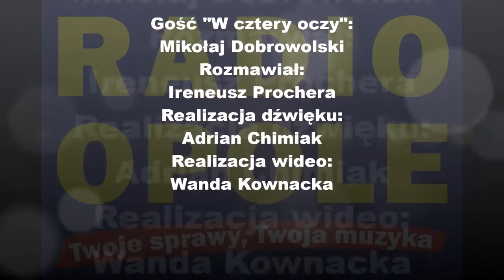Mikołaj Dobrowolski "W czteru oczy" (12.06.15)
Gościem Ireneusza Prochery w rozmowie "W cztery oczy" był Mikołaj Dobrowolski, rzecznik 52. KFPP.

– Chcielibyśmy, aby ten festiwal był bardzo energetyczny, pełen przebojów, piosenek, które podrywają do tańca – tak Mikołaj Dobrowolski, rzecznik  prasowy 52. Krajowego Festiwalu Piosenki Polskiej w Opolu, zapowiedział tegoroczną imprezę.

Ireneusz Prochera pytał swojego gościa o plan koncertów, artystów, którzy wracają po latach na deski amfiteatru oraz o największe atrakcje tegorocznego wydania opolskiej imprezy. Nie zabrakło także pytania o powody, dla których zrezygnowano z Kabaretonu, czyli osobnego koncertu przeznaczonego dla kabareciarzy.